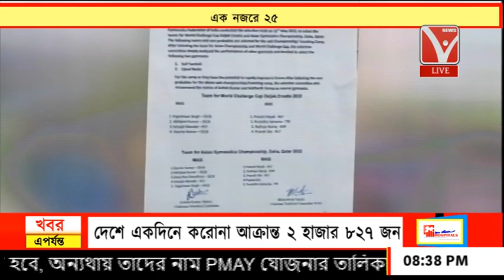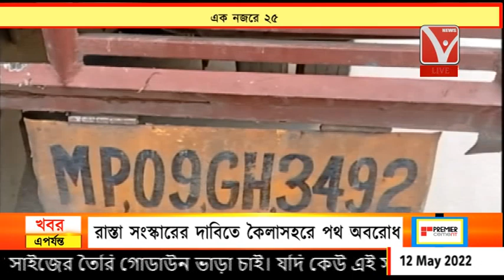এক নজরে ২৫ একসাথে ২৫ টি খবর